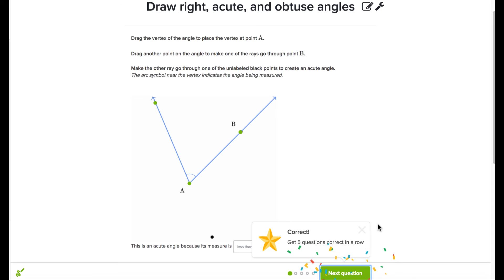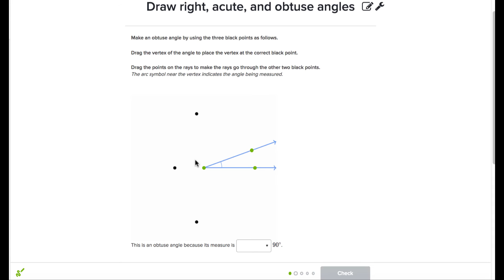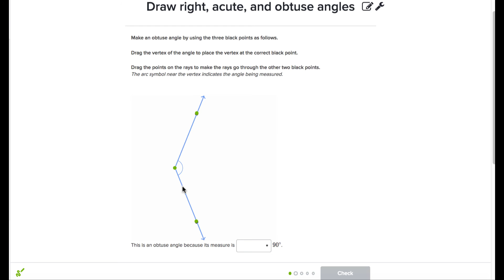Drawing acute, right and obtuse angles | Class 6(India) | Khan Academy